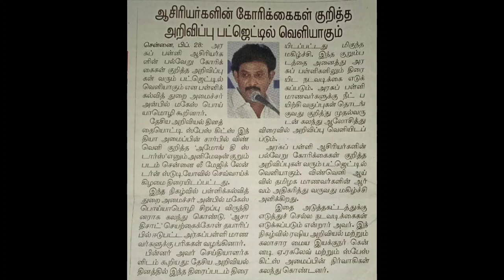ஆசிரியர்களின் கோரிக்கைகள் குறித்து அறிவிப்பு பட்ஜெட்டில் வெளியாகும் - அன்பில் மகேஷ்@kalvinanban